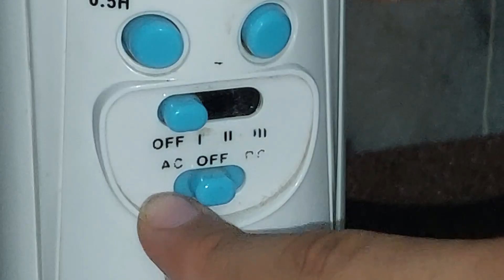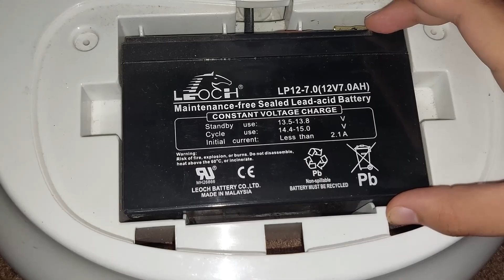RIGGA RF - 890 FAN || REVIEW VIDEO || URDU\HINDI || BY TECH WITH THINGS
Asalamu Alaikum guys!
This is a review video on RIGGA RF - 890 FAN. As you know that the weather is soo much hot and also there is soo much load shedding so I have found a solution for this which is not expensive and works up to 5 HOURS!

STAY HOME,
STAY SAFE!